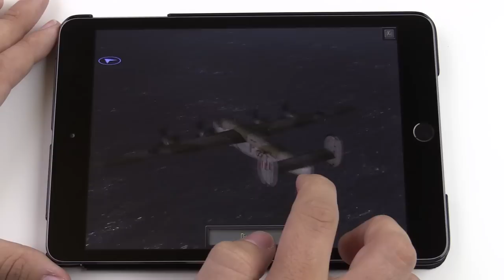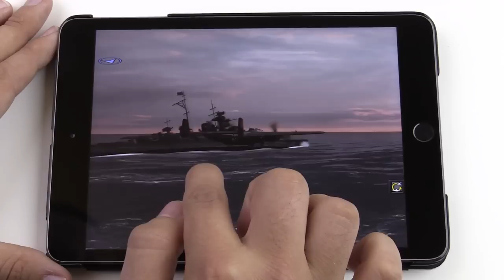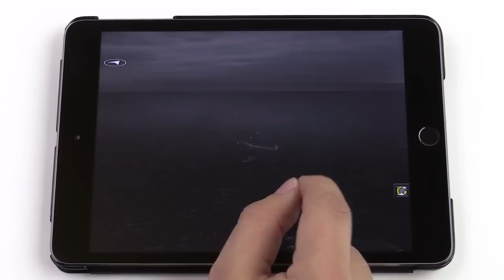Atlantic Fleet, recensione in italiano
Tutto sul mondo Microsoft, Blackberry, Apple e molto altro.